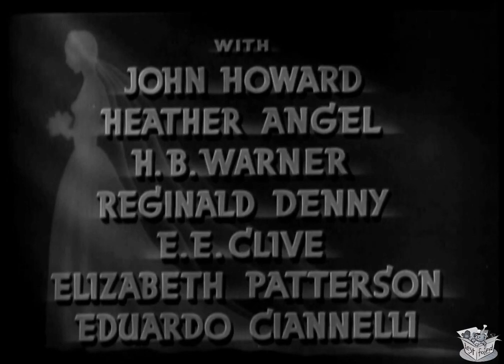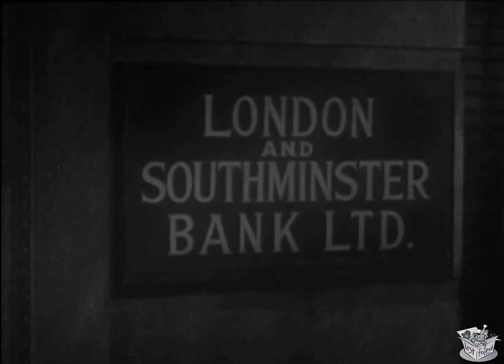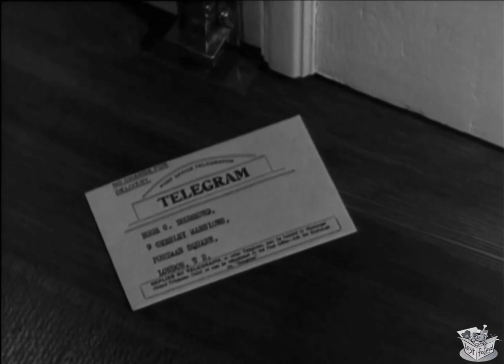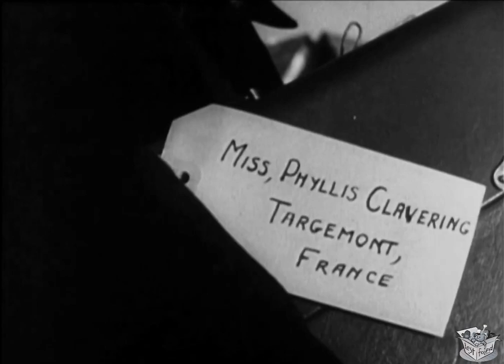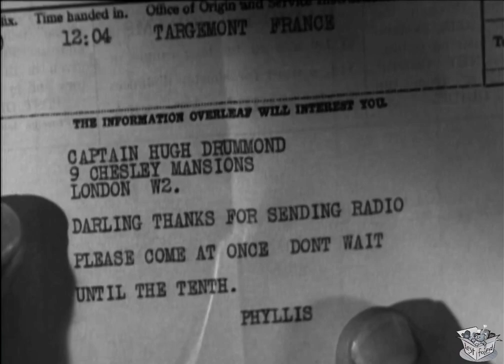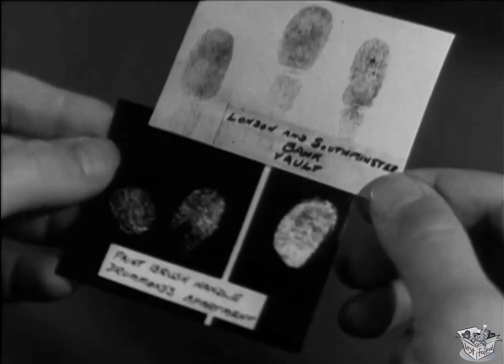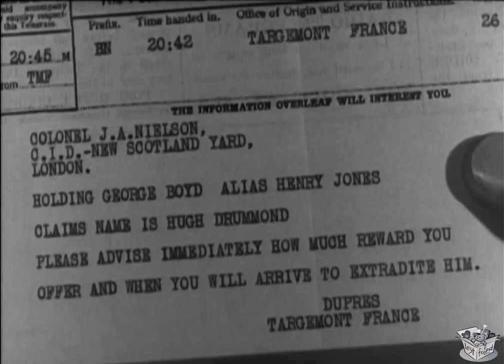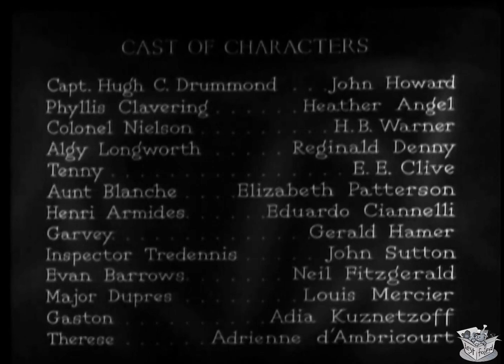BULLDOG DRUMMOND'S BRIDE (1939) John Howard & Heather Angel | Action, Adventure, Drama | B&W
Bulldog Drummond's Bride is an American crime comedy thriller film produced in 1939. It was the last film of Paramount Pictures' Bulldog Drummond film series.

SYNOPSIS
A bank robbery in London disrupts Bulldog Drummond's wedding plans with his girlfriend once again. However, this time, when the criminals are apprehended, the wedding celebrations can finally proceed. Meanwhile, in London, a master criminal hides his loot in a radio set in Bulldog Drummond's new flat, leading to a series of events including murder, punch-ups, and an expedition to France. In a race against time to reach Bulldog's fiancée, Phyllis, the adventure culminates in a rooftop fight, bringing an explosive finale to Bulldog's bachelorhood as he finally ties the knot with Phyllis in France.

CAST & CREW
John Howard as Captain Hugh Chesterton 'Bulldog' Drummond
Heather Angel as Phyllis Clavering
H.B. Warner as Col. J.A. Nielson
Reginald Denny as Algy Longworth
E.E. Clive as "Tenny" Tennison
Elizabeth Patterson as Aunt Blanche Clavering
Eduardo Ciannelli as Henri Armides
Gerald Hamer as Garvey (Armides' Henchman)
John Sutton as Inspector Tredennis
Neil Fitzgerald as Evan Barrows
Louis Mercier as Mayor Jean Philippe Napoleon Dupres
Adia Kuznetzoff as Gaston
Adrienne D'Ambricourt as Theresa
Clyde Cook as Constable Sacker

Directed by: James P. Hogan
Screenplay by: Stuart Palmer, Garnett Weston
Based on: "The Oriental Mind," a 1937 story in Strand Magazine by H.C. McNeile
Produced by: William LeBaron, Stuart Walker
Cinematography: Harry Fischbeck
Edited by: Chandler House
Production Company: Paramount Pictures
Release Date: July 12, 1939
Running Time: 56 minutes
Country: United States
Language: English